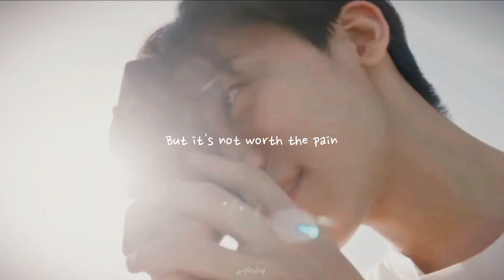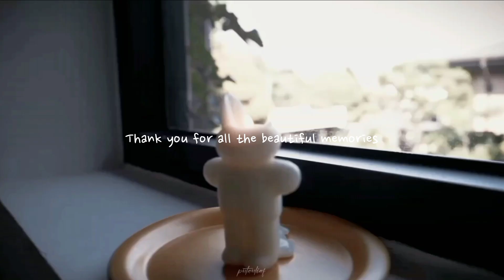[FMV] Na Jaemin - Not Worth The Pain (With Lyric)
Song: Not Worth The Pain
Singer: Hana Wilianto
Model: Na Jaemin from NCT Dream

You can order my sticker fanart collection here⬇️
Shopee Stiker BoBoiBoy ⬇️